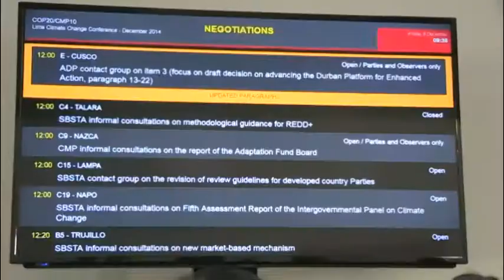Tarcila Rivera defiende conocimientos milenarios para mitigar cambio climático